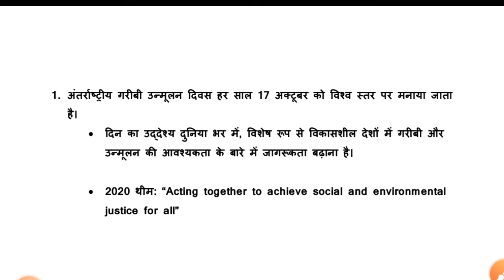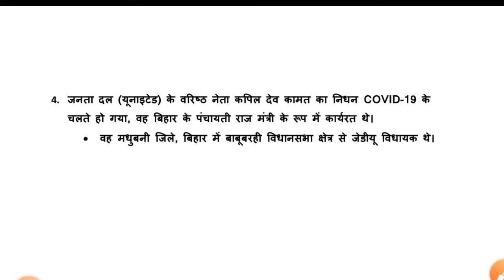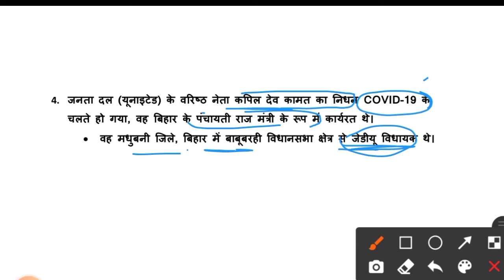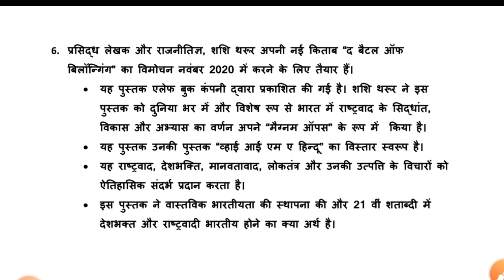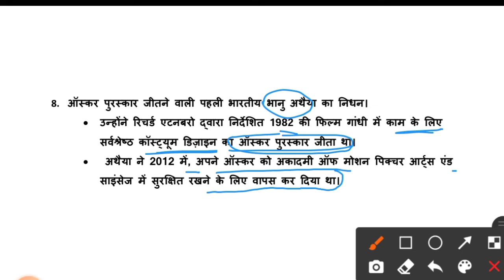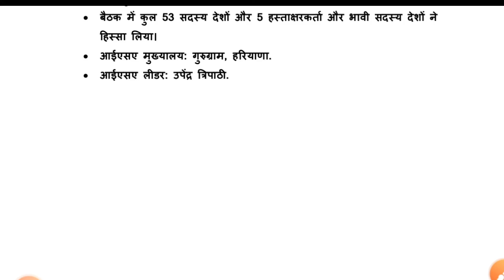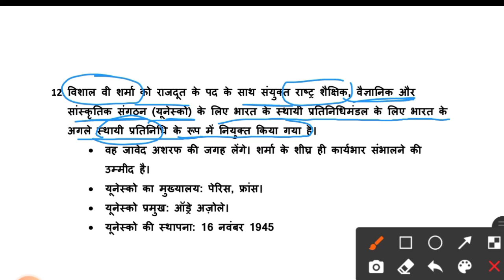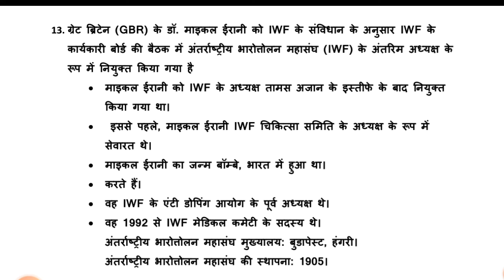DAILY CURRENT AFFAIRS (18-oct-2020)|| TODAY CURRENT AFFAIRS ||CURRENT AFFAIRS IN HINDI BY KISHAN SIR